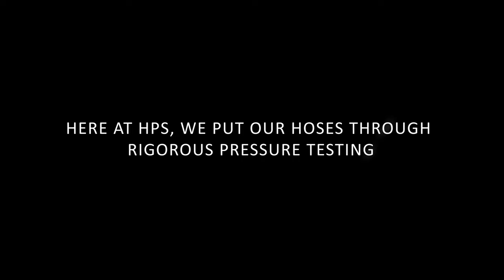HPS Silicone Radiator Hose Quality Assurance - Pressure Testing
Here at HPS, we put our hoses through rigorous testing to ensure that our products exceed all expectations. We conduct pressure testing in house to verify that each batch of hoses is as consistent as the last.

In this video, we show the difference in bursting pressure between an OEM radiator hose and our 3-ply reinforced silicone radiator hose.

Working pressure is rated at 1:3 of burst pressure.

Build Something Amazing.